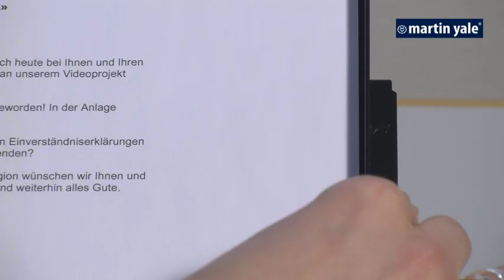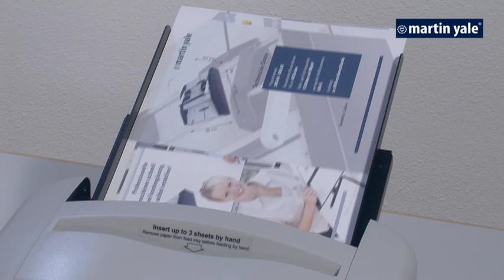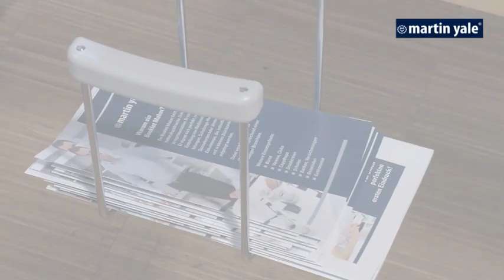Folding Machines Martin Yale 7200 & 7400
MARTIN YALE OFFICE FOLDING MACHINES

Whatever the task -- whether folding to postal format or for creative advertising -- accurately folded documents make a good impression. Daily correspondence is folded neatly to envelope format and attractive folding enhances the impact
of all kinds of mailshots. Even a single fold of just one sheet of paper can be done faster and more accurately by machine than by hand. This means that professional folding machines in the office pay for themselves after only a few hours of use.

Martin Yale Office folding machines have proved themselves as valued items of office equipment. Daily correspondence is handled with ease, leaving time for the things that are really important. These machines are also suitable for occasional mailshots and offer scope to exercise your creativity. The automatic feed enables convenient and accurate folding. Conveniently handling as many as 500 folds per day, these machines are suitable for almost all offices.

SIMPLE HANDLING

Folding as simple as printing -- that's the credo of the martin yale Offi ce line. The four fold types for DIN A4 paper that are most used are pre-set on the fold tables. Selection is made manually and is incredibly simple thanks to the selfexplanatory symbols. Then just load the paper to be folded and press the start button. Once all the paper has been folded, the 7400 model even switches off automatically.

GIVE FREE REIN TO YOUR CREATIVITY

In addition to the symbols, the fold tables also indicate dimensions in mm, meaning you can create your own fold styles or adapt standard folds to the special format whenever you like. This opens up a myriad of possibilities for making
unique mailshots or brochures without compromising output. Apart from the automatic single-sheet feet, up to three sheets can be manually fed and folded at a time.

LOW MAINTENANCE

Even though the machines are maintenance-free in principle, regular cleaning of the rollers raises the performance and prolongs the life of a folding machine. The fold tables are fully removable with ease to provide direct access and hence quickly clear any paper jam. Thanks to the well thought-out and practical design, the machines require a minimum of storage space. All the same, the adjustable stacking tray provides plenty of space and so ensures a smooth workflow.